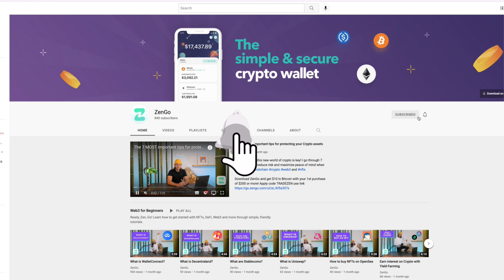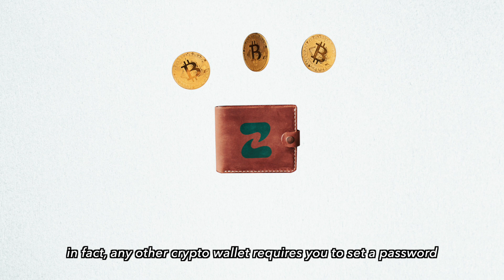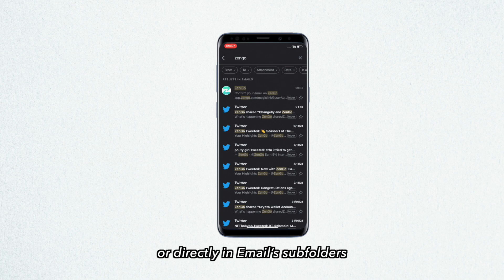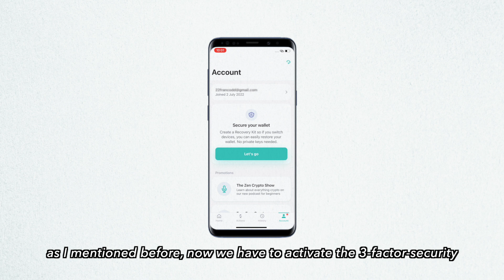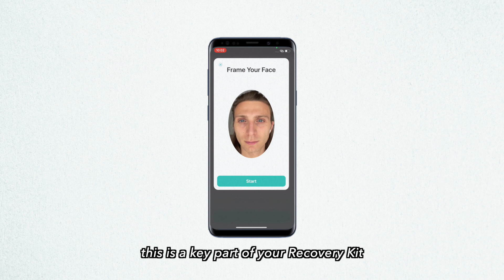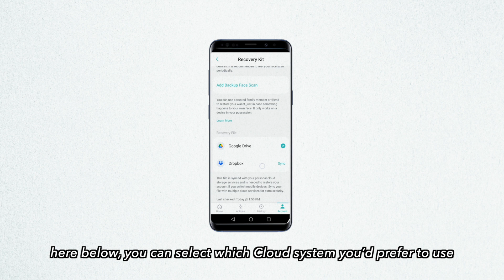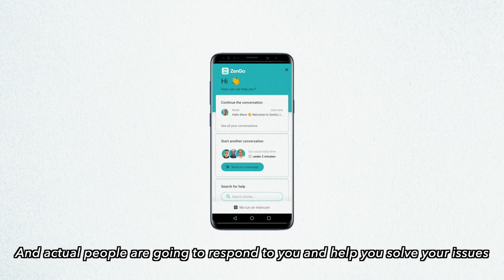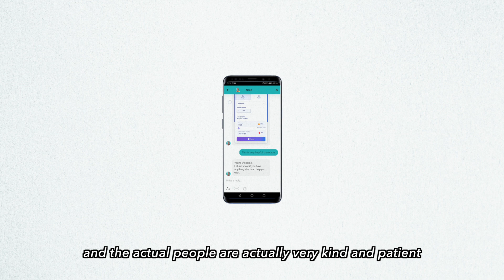How to set up your ZenGo crypto wallet!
Setting up a new crypto wallet shouldn't be hard or scary. That's why I'm walking you through this step by step with the most simple and secure crypto wallet out there, ZenGo!

Download ZenGo and get $10 in Bitcoin with your 1st purchase of $200 or more!